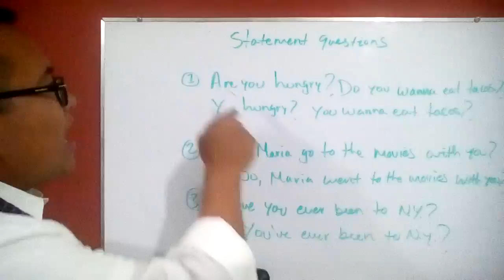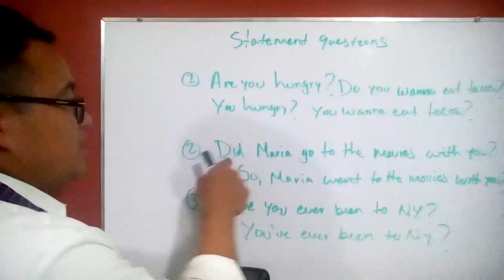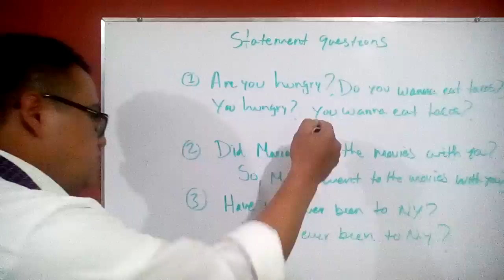statement questions with rising tone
Para charlas de como convertir a tus maestros en mega maestros.

Toma 10 veces más acción que el promedio nacional para llegar a nuestro objetivo. ¿Tú ya dominas el idioma inglés? Dejame evaluar a tus colaboradores hoy. Examen de ubicación 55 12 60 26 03

Para cursos presenciales en la Ciudad de México.
    Dirección: Montevideo #303, Despacho 201, Col. Lindavista, Del. Gustavo A. Madero, C.P. 07300